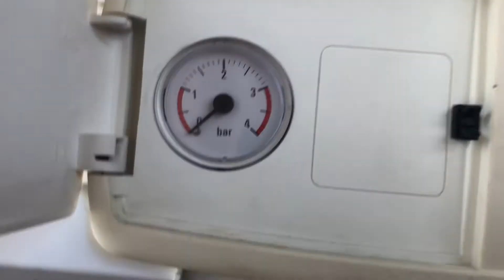Termik santraldeki basınç nasıl eski haline getirilir, Düşük basınç, termik santralde su eksikl